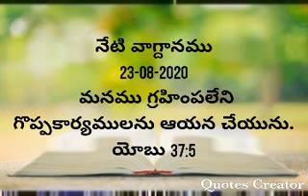నేటి వాగ్దానము 23-08-2020 మనము గ్రహించలేని గొప్ప కార్యములను ఆయన చేయును